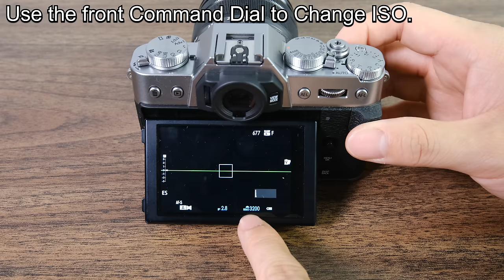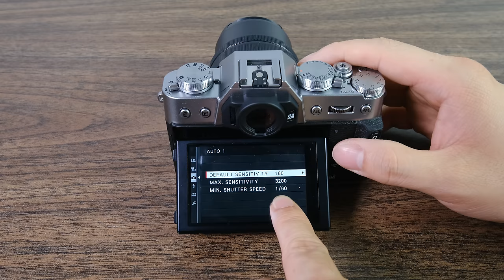Fuji X-T30 Basic Guide to Aperture Priority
In todays video, we talk about how to use Aperture Priority with your fujifilm X-T30. This Tutorial is intended for beginners who are just starting to learn photography.